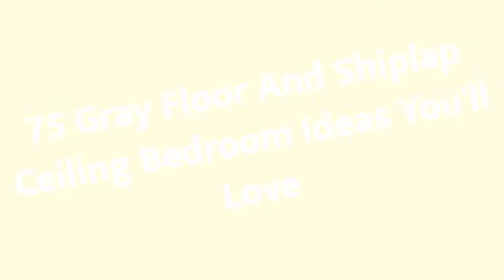75 Gray Floor And Shiplap Ceiling Bedroom Design Ideas You'll Love 🌈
0:00:00 - Intro
0:00:12 - Gray Floor And Shiplap Ceiling Bedroom Design Ideas You'll Love: Inspirations 1 to 25
0:02:45 - Gray Floor And Shiplap Ceiling Bedroom Design Ideas You'll Love: Inspirations 26 to 50
0:05:29 - Gray Floor And Shiplap Ceiling Bedroom Design Ideas You'll Love: Inspirations 51 to 75

Hello there!🌈